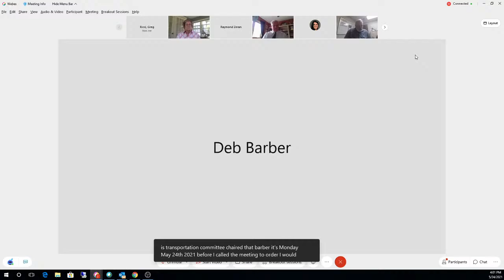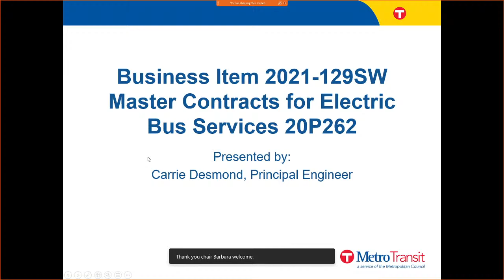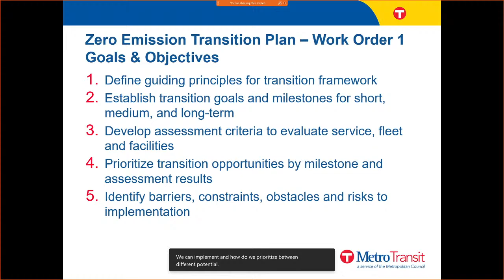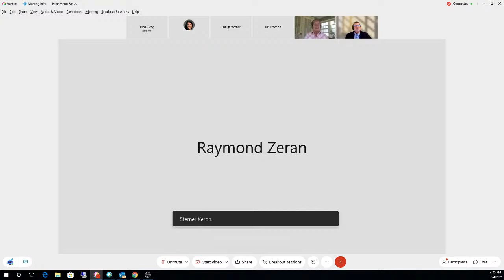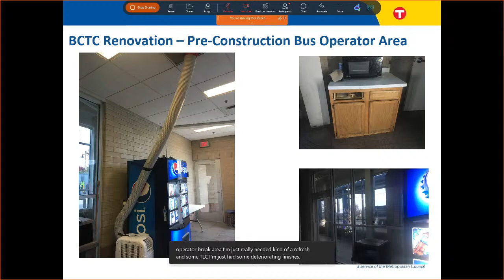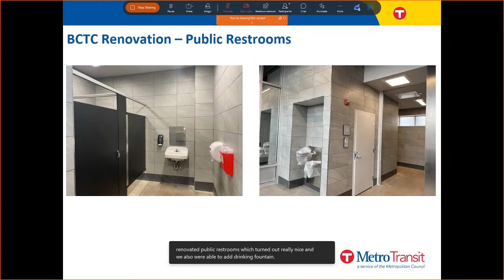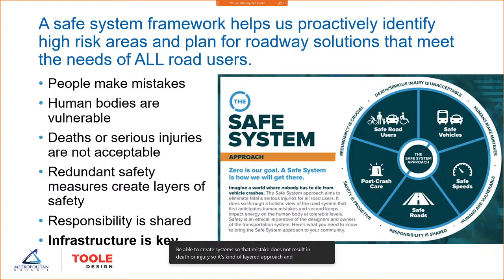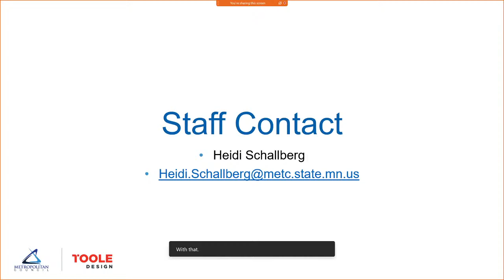Transportation Committee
Agenda

I.
CALL TO ORDER
II.
APPROVAL OF AGENDA
III.
APPROVAL OF MINUTES – Roll Call
May 10, 2021 meeting of the Transportation Committee
IV.
TAB REPORT
May 19, 2021
V.
METROPOLITAN TRANSPORTATION SERVICES DIRECTOR AND METRO TRANSIT GENERAL MANAGER REPORTS
VI.
BUSINESS
  Consent Items – Roll Call
  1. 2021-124 SW: 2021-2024 TIP Amendments: Four MnDOT TIP Amendments (Joe Barbeau 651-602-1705)
  Non – Consent Items
  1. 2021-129 SW: Master Contracts for Electric Bus Services – Contract 20P262 (Carrie Desmond) – Roll Call  {presentation}
  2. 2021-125: Small Bus Procurement (Paul Colton 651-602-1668) – Roll Call
VII.
INFORMATION
  1. Brooklyn Center Transit Center Updates (Alicia Vap 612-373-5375)
  2. Pedestrian Safety Overview (Heidi Schallberg 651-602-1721)
VIII.
ADJOURNMENT